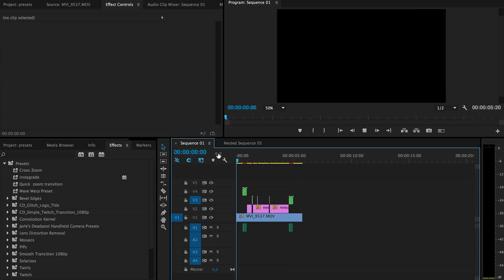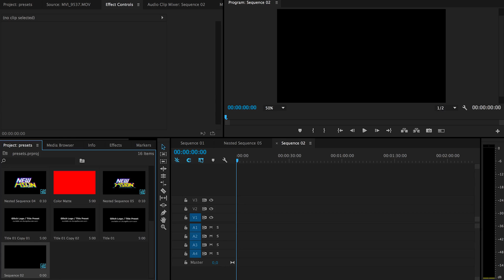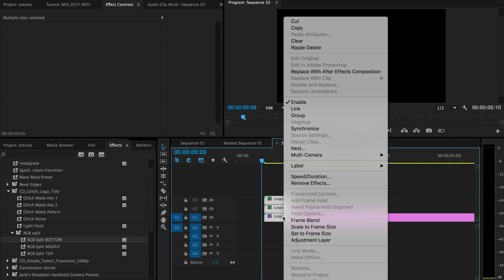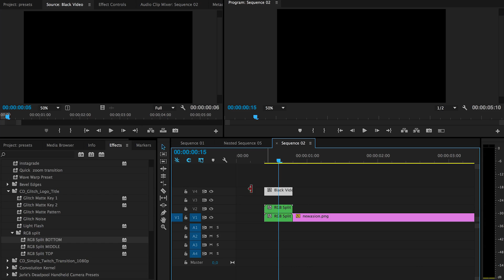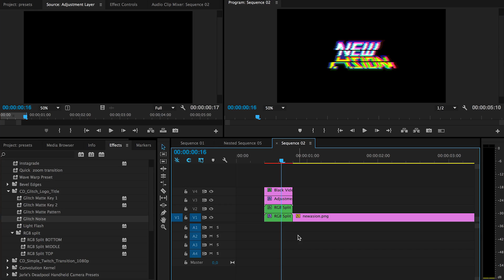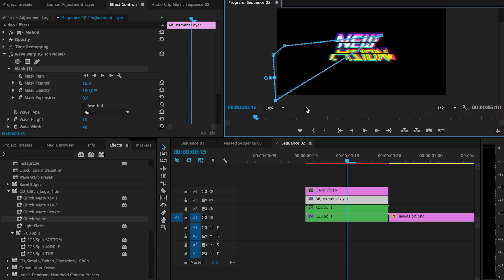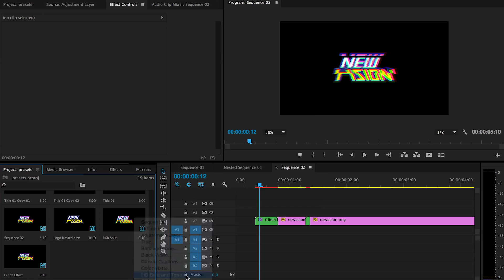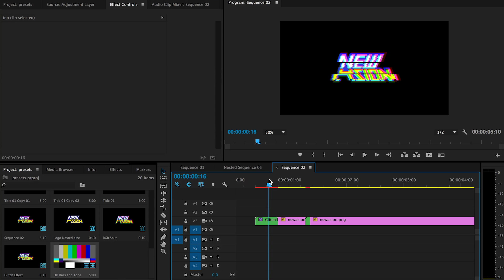Glitch Logo / Title Preset 🎬 for Premiere Pro by Chung Dha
This tutorial I am showing you how to use the Glitch Logo / Title Preset effect for Adobe Premiere Pro which does not need any external Plugins to work, nor need to go into After Effects. Please do follow the video instructions as this is not your normal preset effects and needs several steps to make this effect possible. And a great thing is that I am releasing the preset for free.